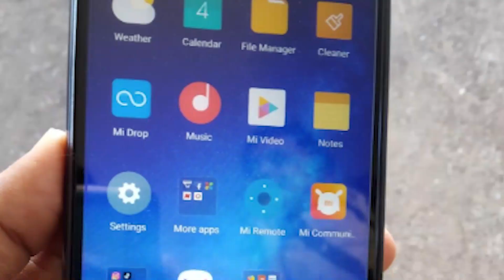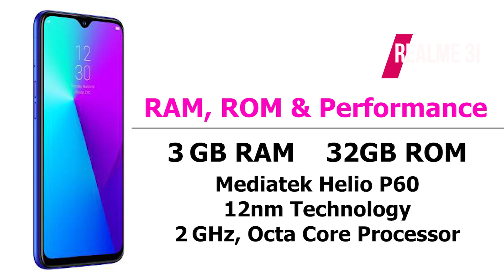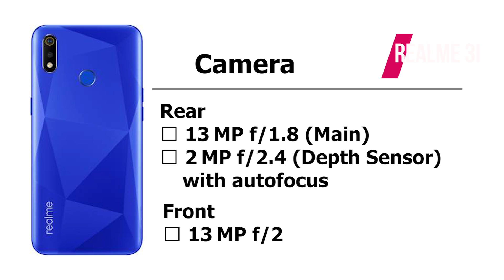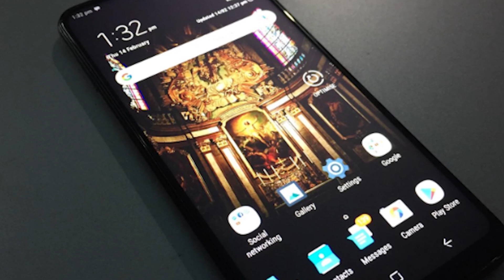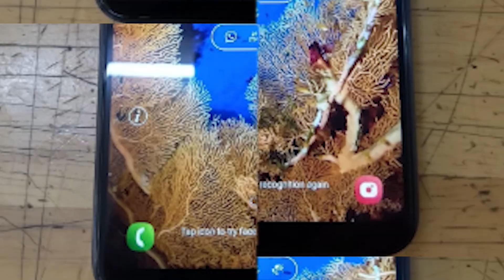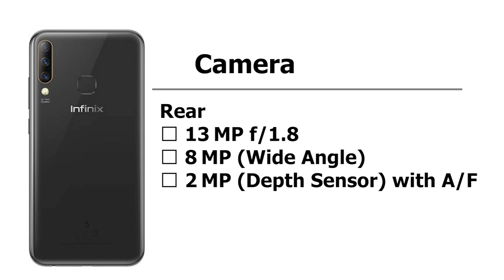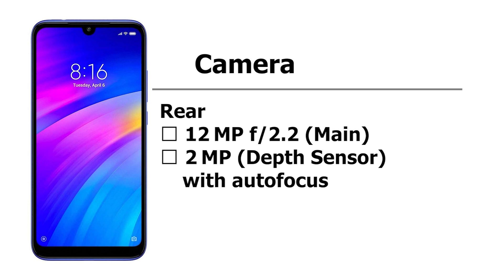[August] Top best smartphones under 8000 in Assamese || Digital Sahay || Assamese Technical Video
If your budget is Rs. 8000/- you can buy these smartphone i have listed top best android smartphone under 8000 having awesome battery capacity, display quality, better performance in this 8k range and many more i have picked four 4 smartphones which you will love, if you want to buy directly click below and buy..